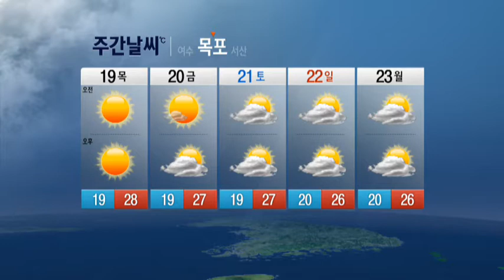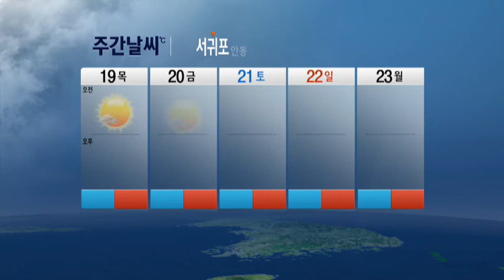고기압의 영향으로 대체로 맑음 / YTN 웨더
이번 예보기간 전반에는 고기압 영향으로 대체로 맑겠으나, 중반이후에는 고기압의 가장자리에 들어 가끔 구름많겠습니다. 기온은 평년(최저기온 : 11~20도, 최고기온 : 23~27도)과 비슷하거나 조금 높겠습니다. 강수량은 평년(강수량 : 2~12mm)보다 적겠습니다.